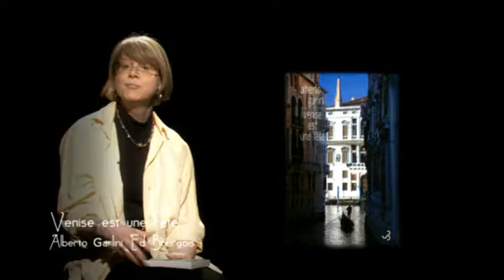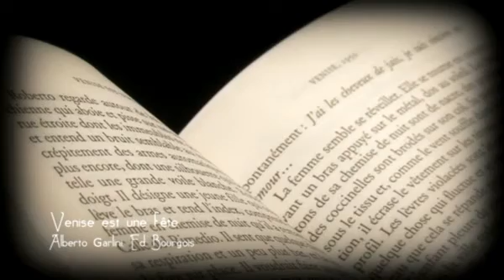marque-page-2010-04-06.flv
Payot - Marque Page - Alberto Garlini - Venise est une fête